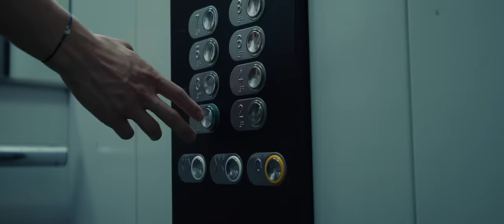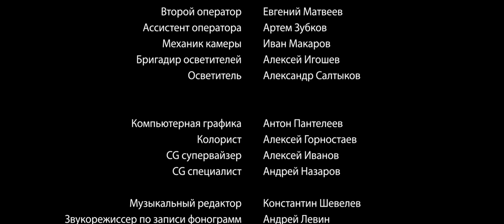Makar Mikhalkin - Icarus' dream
Audience sees only a piece of work done by ballet dancers. The hardest part is hidden from them. We go through pain and tears to gain recognition. To get it, you have to own talent, motivation and tactics in your creative path.

I, Mikhalkin Makar, am a ballet dancer of the Bolshoi Theatre. My channel highlights inner side of ballet and why it is not a place for the weak.

Crew:

Choreographer - Nikita Vysotsky
Director - Daria Chartoritskaya
Composer - Mikhail Sobolev
Producer - Fyodor Popov
Director of photography - Artyom Isaev
Makeup artist - Larisa Sverba